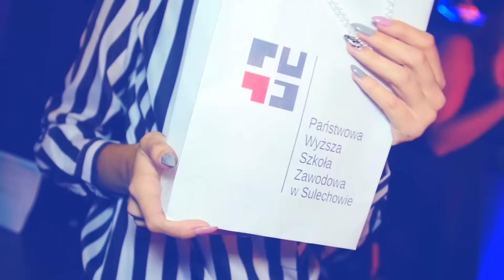Kac Vegas w PWSZ - odtwarzamy bieg wydarzeń...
Co wydarzyło się później...?